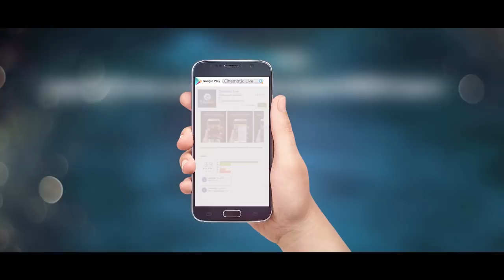Shunno Trailer | Omar Sani | Resi | Turaj Khan | Sanjida Tanmoy | Shunno Bengali Movie 2017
Presenting “Trailer“ of Shunno,  directed by “Bandhan Biswas” and produced by “Md Saidur Islam. Starring :  Omar Sani, Resi, Turaj Khan, Sanjida Tanmoy.

Movie : Shunno
Directed by : Bandhan Biswas
Cinematography :
Editor :